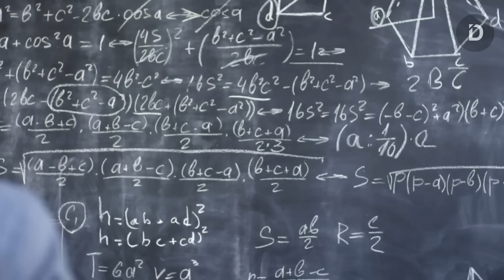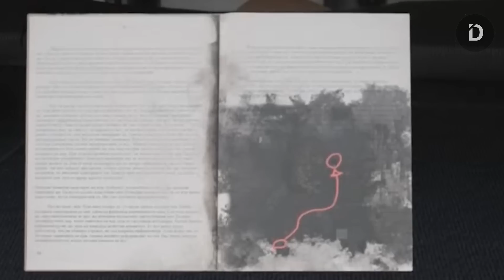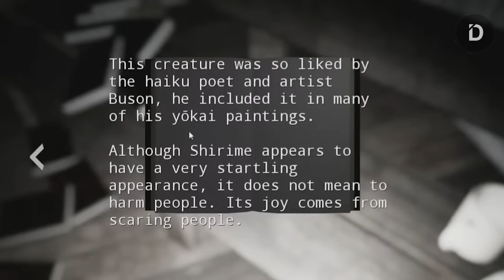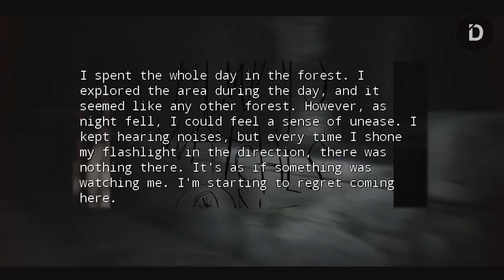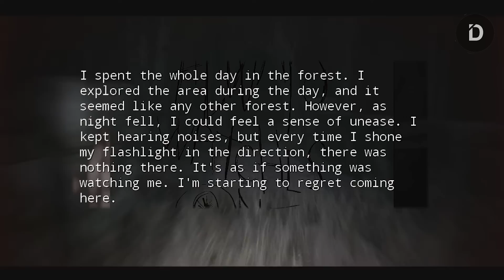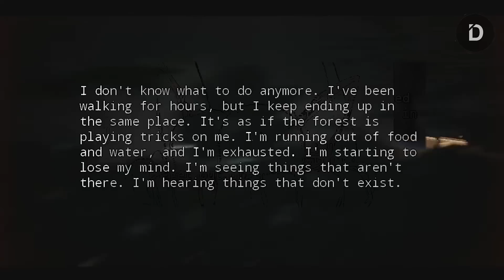PLOT: Makhluk Ini Memiliki Mata di Pantatnya (Cerita Game SHIRIME The Curse of Butt Eye)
Seluruh Alur Cerita Game SHIRIME The Curse of Butt-Eye
Percayalah! Ada Mata di Pantat Monster ini

CHAPTERS
00:00 Intro
01:14 Plot
05:08 Sharon's Story
07:55 Ending
11:11 Closing

2. Video "Fiesta Chicken Nugget"

VO: R
Stay Romp!